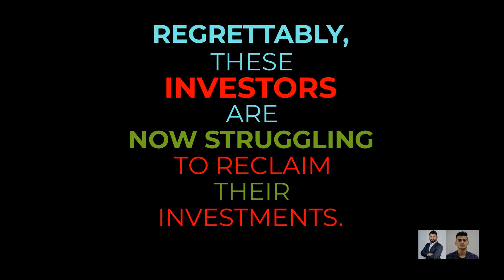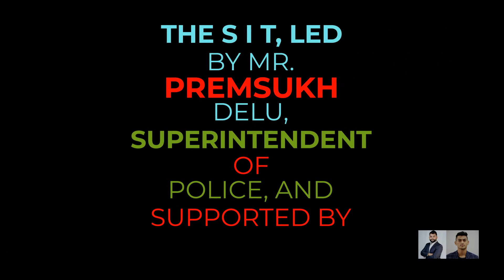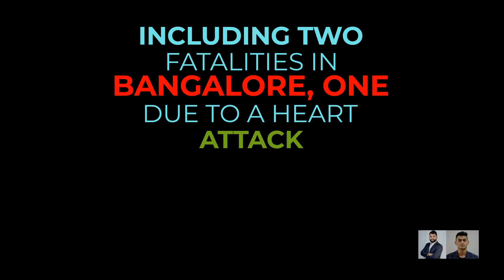SIT Ramps Up Probe into Creditbulls Financial Scandal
A Special Investigation Team (SIT) has been formed to investigate a financial fraud involving Creditbulls Investments in Jamnagar, Gujarat, which has significantly impacted around 2,000 investors, including many retirees. These investors are currently struggling to recover their funds. A First Information Report (FIR) was filed against the company's CEO, Dhaval Solani, and his partners on March 28, 2024. Both Dhaval Solani and his brother, Yash Solani, the Head of HR, have reportedly fled to Dubai. The Jamnagar cyber crime unit is leading the investigation with a focus on gathering all relevant details to resolve the case and ensure justice for the affected individuals.